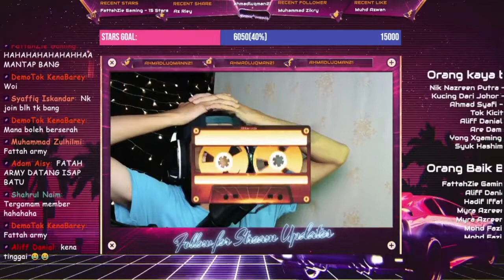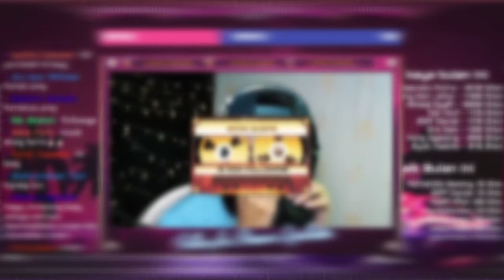FATTAHZIE KACAU AKU TENGAH STREAM ! ! !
Dan Gabriel tinggalkan aku seorang diri 😭😭

Terima kasih FattahZie kerana sudi hadir ke livestream saya dan donate 1000 stars 🌟🌟 I really appreciate broo. Thank you so much 🙌

Assalamualaikum